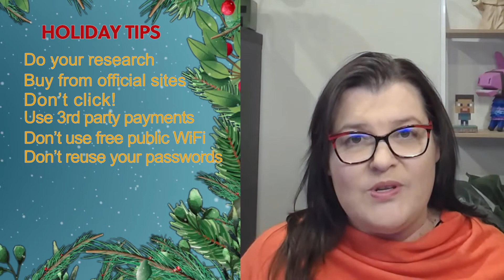Holiday Tips from KnowBe4: 2021 Holiday Season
For week 2 of sharing holiday cybersecurity tips.  Jacqueline Jayne, Security Awareness Advocate at KnowBe4, gives her advice. Do your own research on what you want to buy, and watch out for suspicious holiday deals that seem too good to be true.